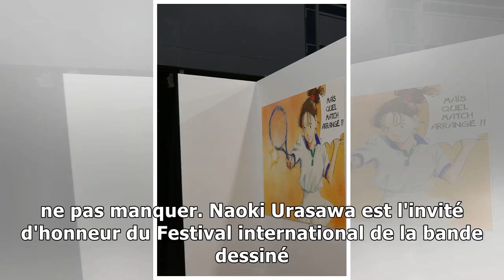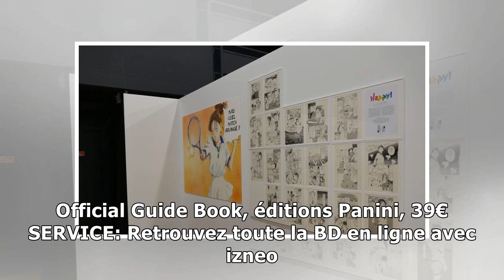Angoulême consacre une exposition exceptionnelle au maître Naoki Urasawa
Le manga est à l'honneur du Festival international de la bande dessinée qui rend notamment hommage au grand mangaka, à travers une rétrospective de son œuvre. Les centaines de documents réunies seront...